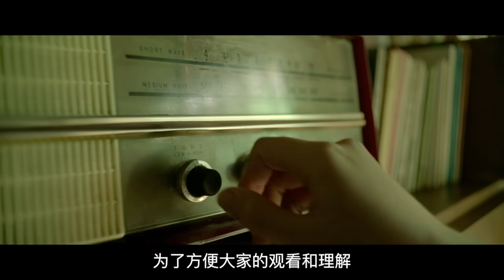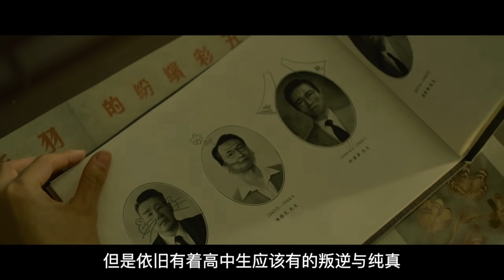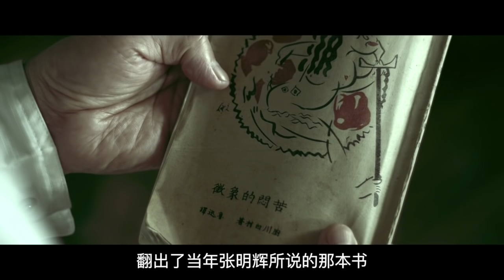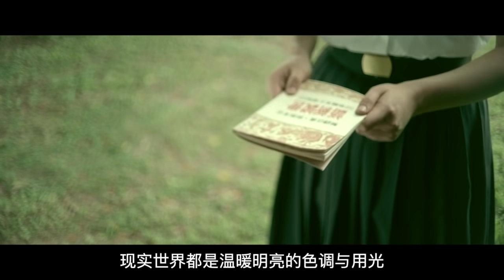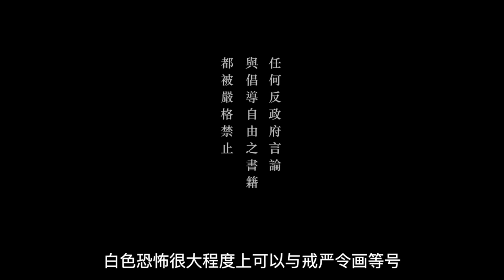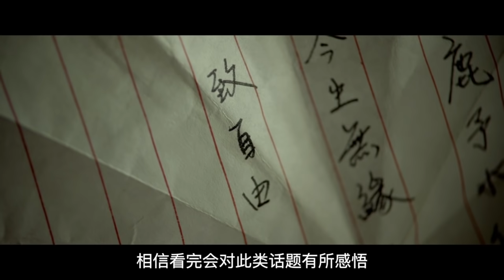【大陸禁播】深度解析台灣電影金馬獎電影2019年《返校》披著恐怖片外衣的台灣政治電影，白色恐怖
是一部於2019年上映的臺灣校園懸疑歷史驚悚片。改編自赤燭遊戲的同名電腦遊戲